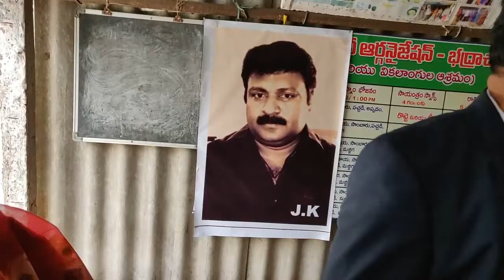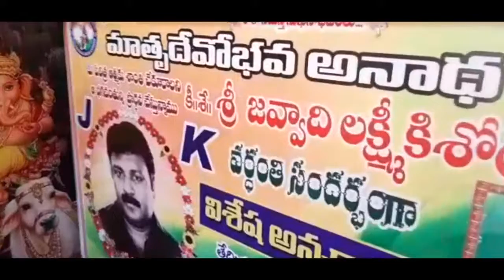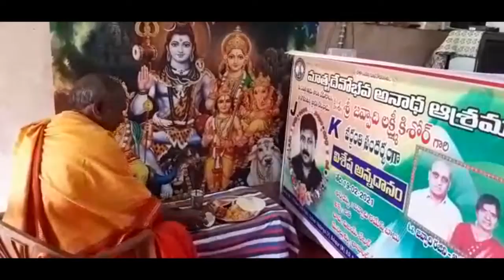Tributes to JK by JRB & JBL